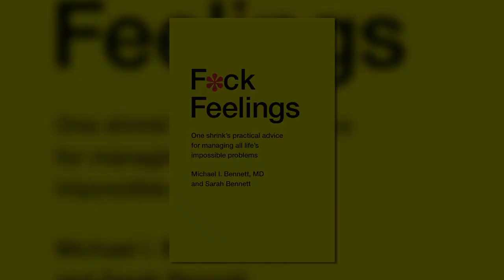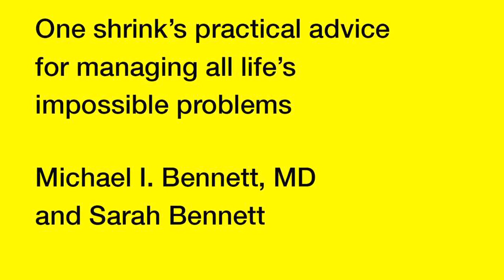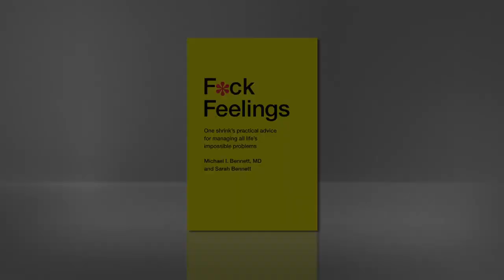'F*ck Feelings' by Michael & Sarah Bennett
Michael Bennett, MD & daughter Sarah Bennett offer the only self-help book you’ll ever need to help you put aside your unrealistic expectations in 'F*ck Feelings'.